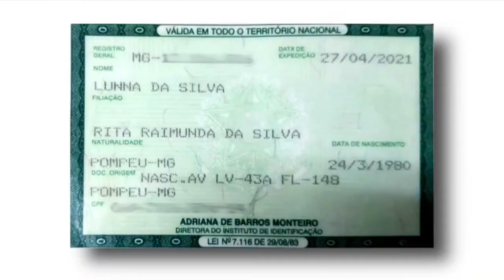VEREADORA DENUNCIA TRANSFOBIA NA CÂMARA DE POMPÉU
| REGIÃO |

LÁ NA CIDADE DE POMPÉU, AQUI NO CENTRO-OESTE DE MINAS, UMA VEREADORA TRANS FOI VÍTIMA DE PRECONCEITO DURANTE REUNIÃO NA CÂMARA. ACOMPANHE ESTA HISTÓRIA NA REPORTAGEM.